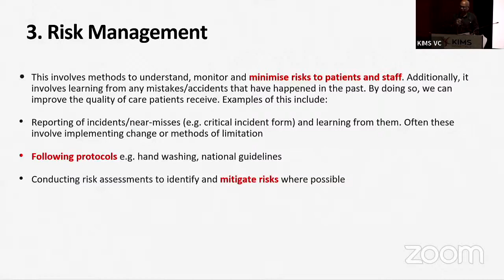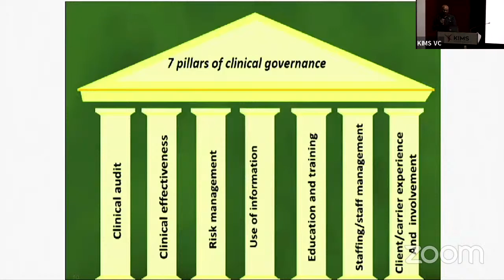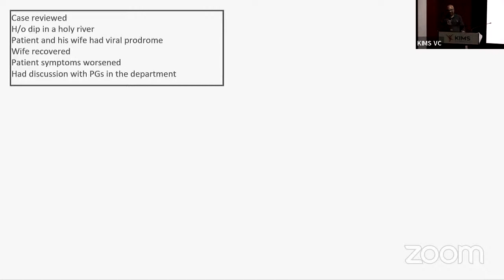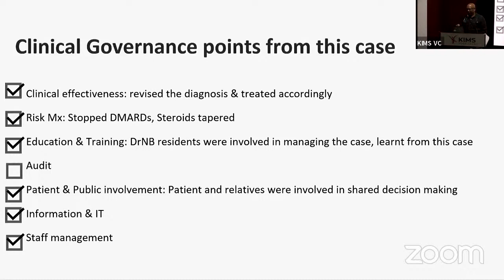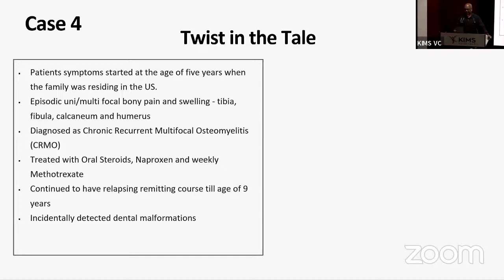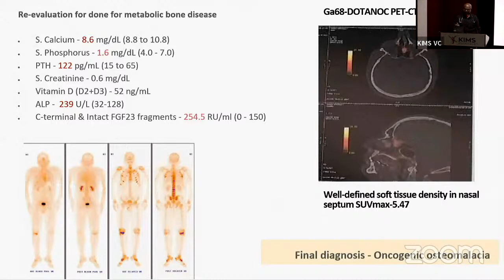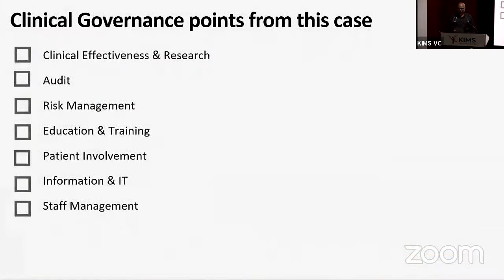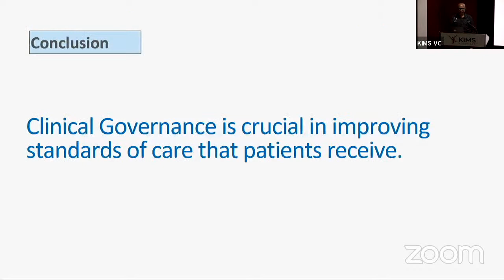Tuesday Academics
Tuesday Academic Classes
Rheumatology case studies in the light of Clinical Governance